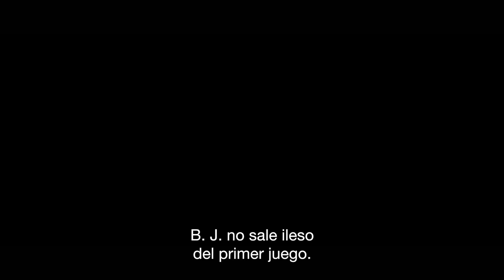¡No puede parar, no se detendrá! -Wolfenstein II: The New Colossus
Apaleado, ensangrentado, físicamente destrozado... pero siempre indomable. Al comienzo de Wolfenstein II: The New Colossus, B. J. Blazkowicz se encuentra en muy mal estado (por decirlo suavemente), pero, como afirma el director creativo Jens Matthies: "no es algo que se interpongaen su misión de matar nazis".

Vean nuestro último video si quieren ver el combate en silla de ruedas con el que comienza el juego (con comentarios exclusivos de los desarrolladores de MachineGames sobre el juego y la personalidad imparable de B. J.).

Wolfenstein II: The New Colossus se publicará el 27 de octubre de 2017 para Xbox One, PlayStation 4 y PC. Para obtener más información, sigan estos canales: